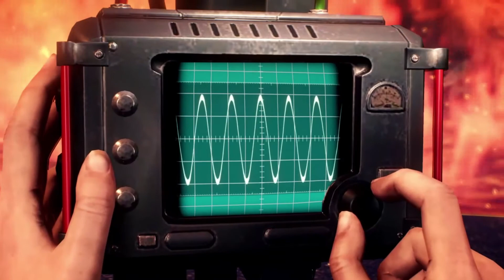The Evil Within 2 #23 Spaziergang durch das Flammeninferno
Hey Leute,

Es ist soweit. Nachdem wir uns mit dem Flammenwerfe ausgerüstet haben, treffen wir uns mit Hoffmann im Hotel und besprechen den Plan die Festung Theodore zu erreichen. wird es uns gelingen? oder wird dieser Plan weitere Opfer abverlangen.